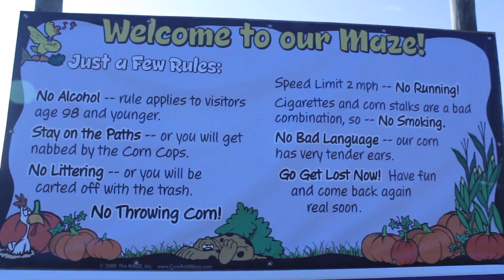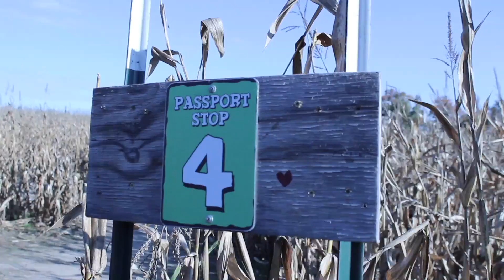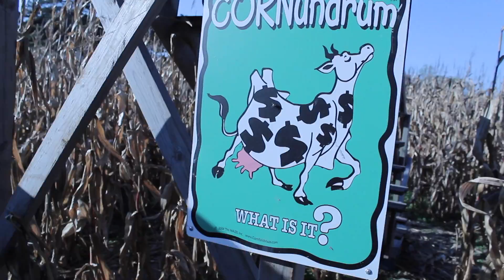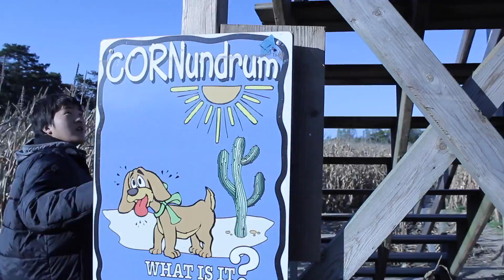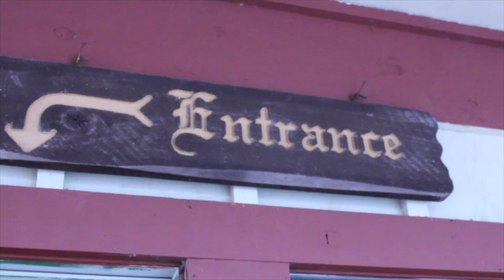Walking the Robinette's Corn Maze+Donuts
Fall is in the air! And that means two things: corn mazes and donuts! We do both at Robinette's Apple Haus, home of my favorite donuts.